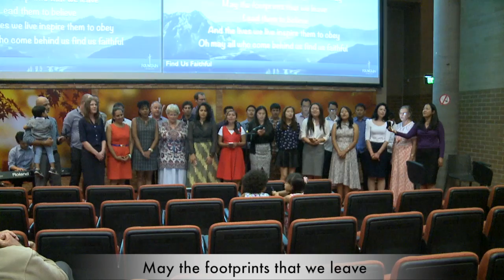Find Us Faithful by Easter Camp 2016 Choir